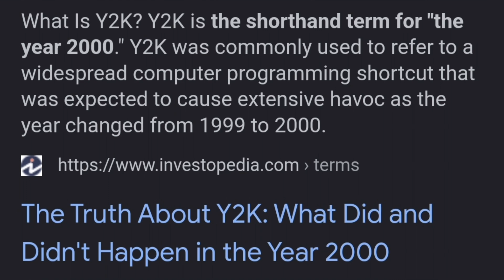my 2023 kpop styling predictions | kpop wrapped #5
HELLO! for today's video we have the 5th, and unfortunately last video of my kpop wrapped mini series. In this instace I'm sharing with you some of my 2023 styling predictions.

for some reason I forgot to add the picture, but at 11:05 I was talking about these type of pants

Intro 0:00
Disclaimer 0:54
#1 1:33
#2 2:33
#2 3:16
#4 4:25
#5 5:26
#6 6:18
#7 7:43
#8 8:44
#9 9:38
Outro 10:52